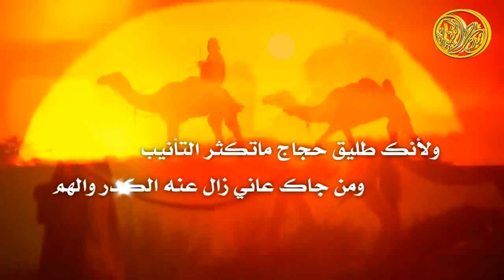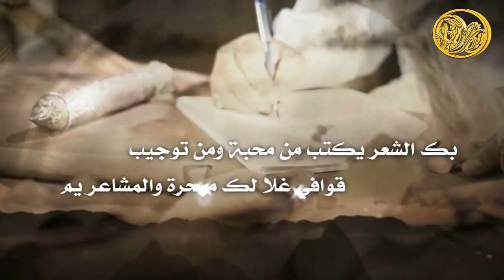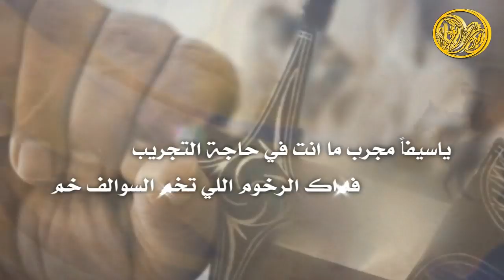شيله مهداه الى الشيخ بندر الطرقي المجلاد | اداء ماجد الرسلاني